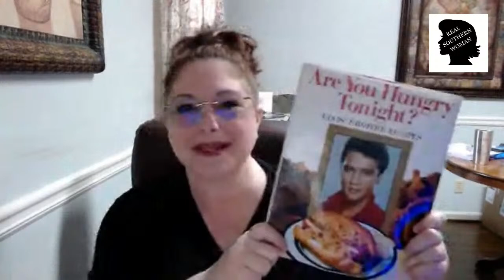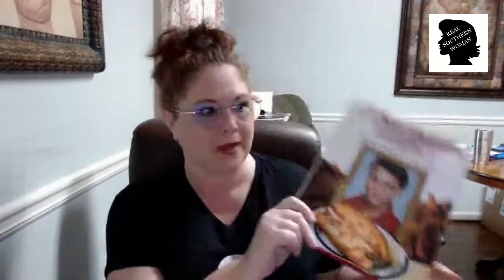6.22.21 The Divine Estimate of the Lost Part 2 Real Southern Woman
Lewis Sperry Chafer :: Chapter Two: The Divine Estimate of the Lost

The Bible sharply distinguishes between the saved and the unsaved, and in its classification, of essential requirement, wholly ignores what may seem reasonable or unreasonable in the sphere of human life.

It bases its distinctions on the eternal (deathless) necessities and provisions within the larger sphere of the kingdom of God.

Here the important issues of conduct and service are not first to be considered. The deeper reality of an entire new nature is rather the primary objective, and no good works can take its place.

It is as terrible for a church member, or minister, to be lost as for anyone else. Certainly, there is nothing in the fact of church membership, ordinances, or the preaching profession that can take the place of the Biblical requirement for' salvation or make less severe the final doom that is assured to those who reject the Saviour.

The five virgins who possessed every outward appearance and profession were, nevertheless, without the oil which is the symbol of the divine life.

Despite all their religious externals they heard it said, "I know you not." "Not everyone that saith unto me, Lord, Lord, shall enter into the kingdom of heaven; but he that doeth the will of my Father which is in heaven. Many will say to me in that day, Lord, Lord, have we not prophesied in thy name? and in thy name have cast out devils? and in thy name done many wonderful works? And then will I profess unto them, I never knew you: depart from me, ye that work iniquity" (Mat 7:21-23). "Jesus answered and said unto them, This is the work of God, that ye believe on him whom he hath sent" (Jhn 6:29).

The estate of the unsaved is described in the Bible by positive terms: "For the Son of man is come to seek and to save that which was lost" (Luk 19:10); "For God so loved the world, that he gave his only begotten Son, that whosoever believeth in him should not perish, but have everlasting life"; "He that believeth on him is not condemned: but he that believeth not is condemned already, because he hath not believed in the name of the only begotten Son of God.

And this is the reason for condemning that light is come into the world, and men loved darkness rather than light, because their deeds were evil. For everyone that doeth evil hates the light, neither comes to the light, lest his deeds should be scolded" (Jhn 3:16, 18-20). "He that believes on the Son has everlasting life: and he that believes not the Son shall not see life; but the wrath of God abides on him" (Jhn 3:36). "Ye are of your father the devil, and the lusts of your father ye will do. He was a murderer from the beginning, and abode not in the truth, because there is no truth in him. When he speaks a lie, he speaks of his own: for he is a liar, and the father of it" (Jhn 8:44); "Wherein in time past ye walked according to the course of this world, according to the prince of the power of the air, the spirit that now works in the children of disobedience" (Eph 2:2); "For from within, out of the heart of men, proceed evil thoughts, adulteries, fornications, murders, thefts, the desire to possess something that belongs to someone else, wickedness, deceit, offensive sexual desires, an evil eye, blasphemy, pride, foolishness: all these evil things come from within, and defile the man" (Mar 7:21-23).

Edited by Tammy Nichols on 6/22/21 for easy reading.